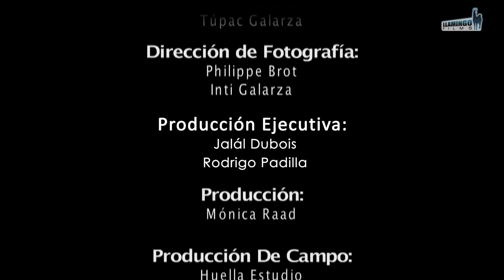"El Tiempo Corre" Guanaco ft. Jeanel "Black Prince", Armando Palomino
"El Tiempo Corre"
Produccion Ejecutiva: Jalál DuBois, Rodrigo Padilla, Llamingo Films
Dirección: Tupac Galarza
Dirección de fotografía: Philippe Brot, Inti Galarza
Producción: Mónica Raad
Producción de campo: Huella Estudio
Edición: Victor Hugo Moya, Túpac Galarza
Asistente de cámara: Juan Andrés López
Créditos: José Antonio Donoso
Colorización: Huella Estudio
Letra: Juan Cobo, Jeanel Jackson
Mezcla y Mastering: Xavier Muller
Quito-Ecuador